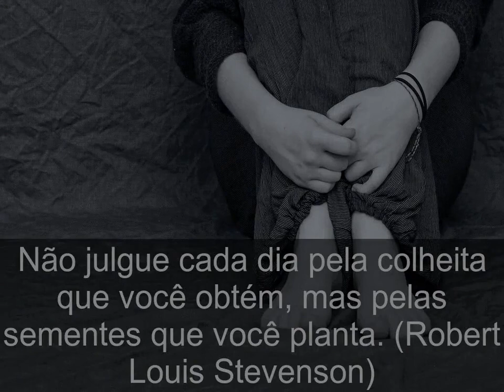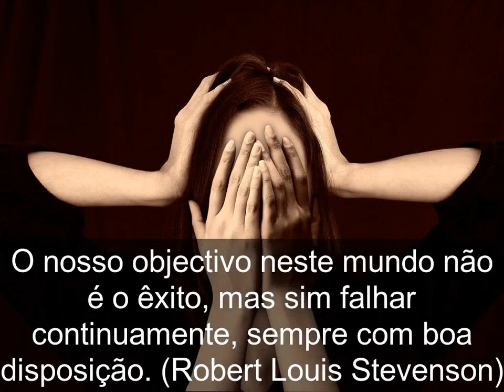Frases de Robert Louis Stevenson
Robert Louis Stevenson (Edimburgo, Escócia, 13 de novembro de 1850 — Vailima, Ilhas Samoa,  3 de dezembro de 1894), tendo nascido Robert Lewis Balfour Stevenson, foi um influente novelista, poeta e escritor de roteiros de viagem britânico, nascido na Escócia. Escreveu clássicos como A Ilha do Tesouro, O Médico e o Monstro e As Aventuras de David Balfour.

Não julgue cada dia pela colheita que você obtém, mas pelas sementes que você planta.

Todos vivem de vender alguma coisa.

Os amigos são presentes que damos a nós mesmos.

Faça o máximo do melhor e o mínimo do pior.

O nosso objectivo neste mundo não é o êxito, mas sim falhar continuamente, sempre com boa disposição.